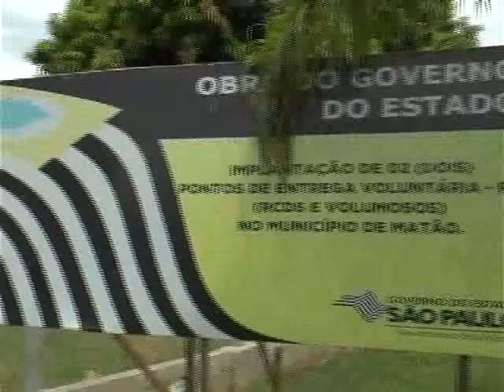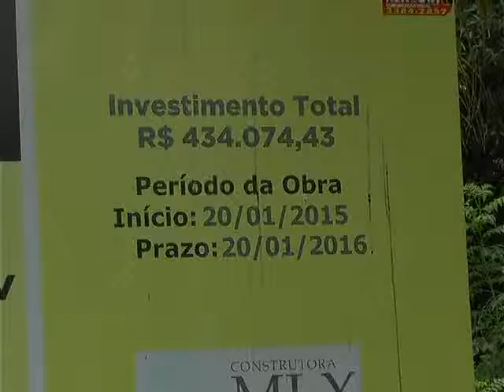RESPOSTA RECLAMAÇÃO TERRENO DISTRÍTO PARAÍSO 01 03 16